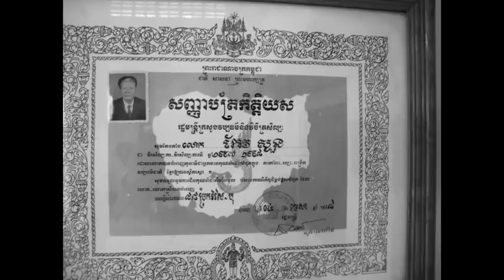Sathuka លោកតាព្រឹទ្ធាចារ្យ កែវ ស្ងួន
បទសាធុការនេះប្រគុំដោយព្រឹទ្ធាចារ្យ កែវ ស្ងួន នឹង មិត្តសំលាញ់គាត់មួយក្រុម បន្ទាប់ពីការរស់រានឡើងវិញពីរបបប៉ុលពតដែលបានប្រមែលប្រមូលគ្នីគ្នាគ្រប់ទិសទីបង្កើតបានជាក្រុមភ្លេងពិណពាទ្យនេះឡើងប្រចាំការនួវនាយកដ្ឋាសិល្បះ ដែលសម័យនោះគេហៅថា ក្រសួងឃសនាការ៏ និង វប្បធម៌។ ក្រុមភ្លេងនេះរូមមាន
-លោកតាព្រឹទ្ធាចារ្យ កែវ ស្ងួន កាន់រនាដឯក
-លោកតាព្រឹទ្ធាចារ្យ យ៉ែម ស៊ឹម កាន់គងធំ
-លោកតាព្រឹទ្ធាចារ្យ ធុច កាន់រនាដធុង
-លោកតាព្រឹទ្ធាចារ្យ ម៊ិច កាន់ស្រឡៃ
-លោកតាព្រឹទ្ធាចារ្យ ឡាយ កាន់សំភោរ
-លោកតាព្រឹទ្ធាចារ្យ ឡុង កាន់ គងតូច